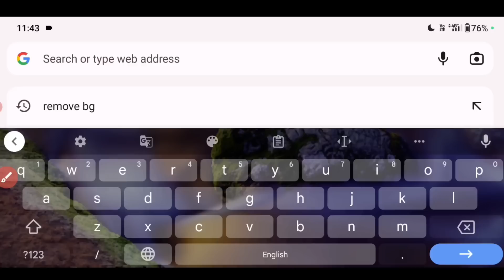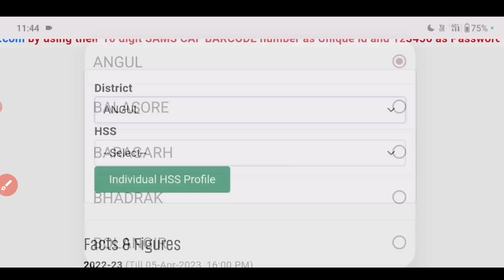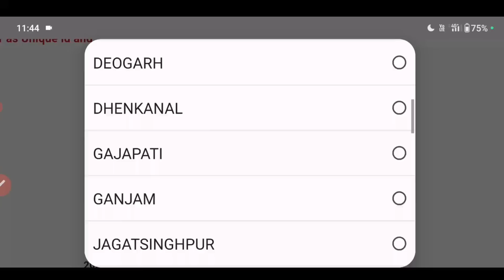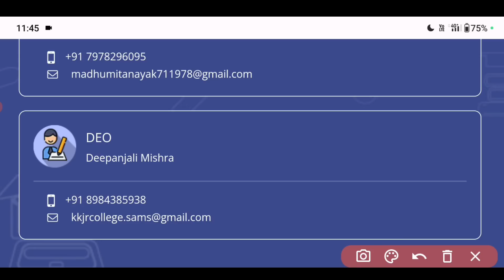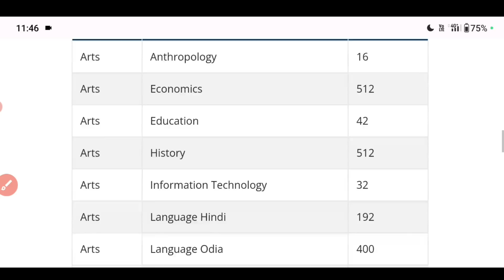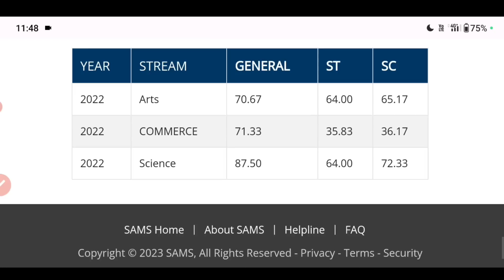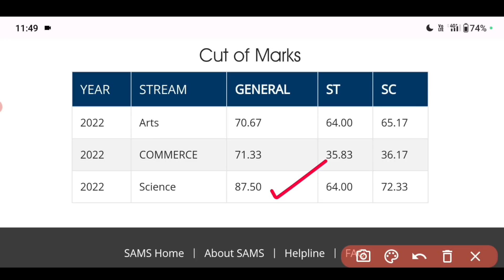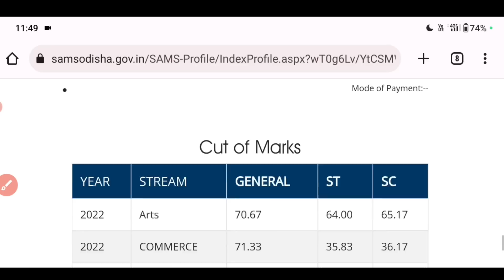+2 Admission Fee's | +2 Admission 2023-24 | +2 First Year Admission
+2 admission fees
+2 admission 2023-24
+2 first year admission
ajit sanu education
+2 admission
plus 2 admission 2023-24
plus two admission 2023-24
+2 first year admission 2023-24
+2 1st year admission 2023-24
11th class admission 2023-24
plus 2 admission fees
plus two admission fees